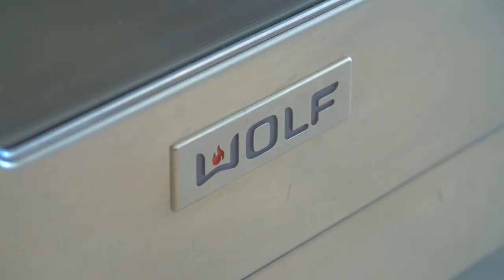1495 Bramwell Road, West Vancouver I Amir Hamzehali - 360hometours.ca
Beautiful 8000+ sq ft home with sensational panoramic views of the ocean and city. Exceptional quality and the finest workmanship is found throughout this fabulous home with modern, contemporary finishings. Grand at its very best featuring gourmet chef's kitchen fully equipped with top applicances, expansive rooms including living and dining areas, divinely designed floating staircase completed with glass railings, impressive sliding eclipse doors that open to a covered patio perfected with an outdoor kitchen. Enjoy having theatre room, games room, temperature controlled wine cellar, outdoor infinity pool, and the list goes on. This home is truly faultless! Close to shopping, recreation, ski hill and golf course. Also, near to catchment schools Chartwell Elementary and Sentinel Secondary.